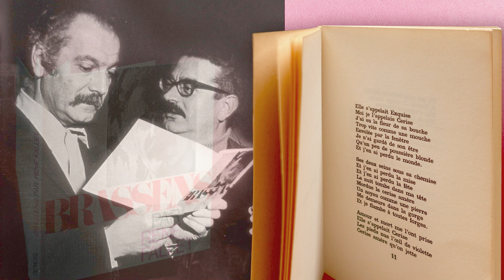Cerise, de René Fallet, dit par Georges Brassens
Une archive audio d'ADSA mise en images par Antoine Bial